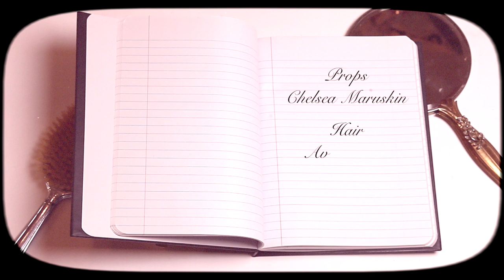Erin Fetherston Presents How to Pose for a Photograph 'Charmed I'm Sure'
In this Charm School style lesson, learn how to look your best in a photograph